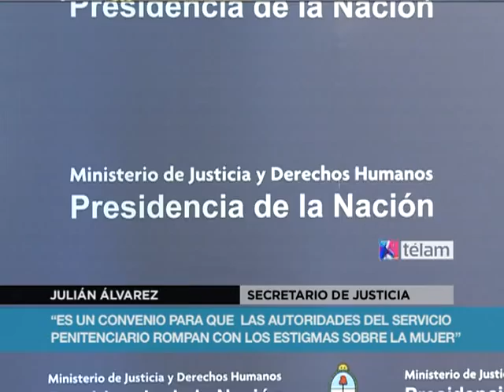Políticas de género en el servicio penitenciario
Firman convenio para fomentar políticas de género en Servicio Penitenciario. El secretario de Justicia de la Nación, Julián Alvarez, y la presidenta del Consejo Nacional de las Mujeres (CNM), Mariana Gras, firmaron hoy un convenio para fomentar el desarrollo de políticas de género y avanzar en la promoción de inclusión de los derechos de las mujeres en el Penitenciario Federal.
    En ese marco, Alvarez recordó que "en la Argentina desde el 2003 se inició un ciclo en el que la mujer tiene un rol de igualdad al lado del hombre, pero también de conducción y liderazgo y esto lo vemos en la figura de la Presidenta de la Nación".
    A su vez, expresó que "este convenio da cuenta de un trabajo que ya venimos realizando hace tiempo, junto con el ministerio de Desarrollo Social a través del trabajo de Mariana y también con Víctor Hortel", director del Servicio Penitenciario Federal que se encontraba presente en el acto.
    En el convenio también se destacó "el fomento de acciones conjuntas para el desarrollo de acciones para brindar capacitación y asistencia técnica a equipos de trabajo de la oficina de género y demás dependencias del Servicio Penitenciario Federal".
    Asimismo, contempla "la realización de talleres para mujeres privadas de la libertad para buscar la eliminación de la discriminación y la eliminación de la violencia".
    Por su parte, Mariana Gras explicó que con esta firma "se profundizará la formación de los agentes de servicio penitenciario, entre los que ya capacitamos a más de 1000 agentes en políticas de género y en esta segunda etapa vamos por los cargos de mayor jerarquía".
    Además, resaltó entre los resultados de las acciones articuladas con el ministerio de justicia, la creación de "un centro de atención de mujeres dentro del Servicio Penitenciario para prevenir y eliminar la violencia de género en las cárceles".
    "Por primera vez se viene trabajando esta temática en el Servicio y se plantea desde las mujeres privadas de la libertad y con los agentes, que va a permitir agenda en conjunto porque es común hablar de la temática pero no trabajar en redes para la prevención", destacó.